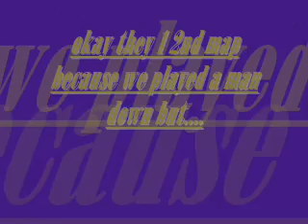Team America vs Uk pt 2